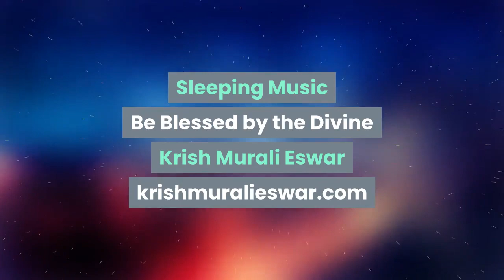Sleeping music on YouTube